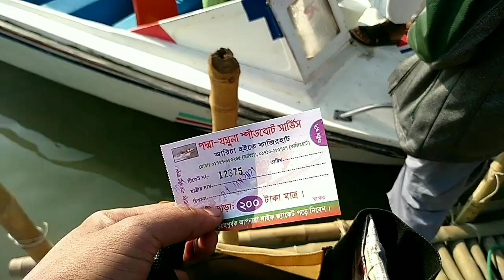Aricha launch terminal, journey by speed boat, aricha to kazir hat